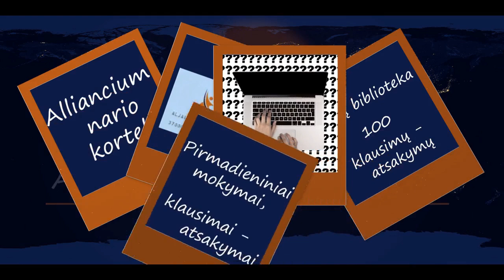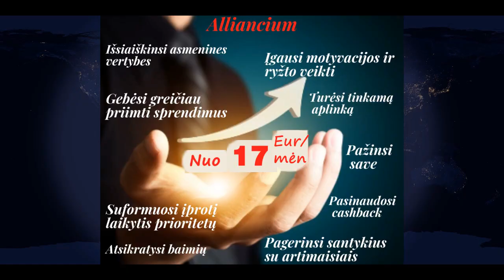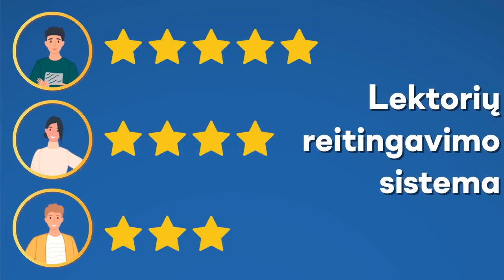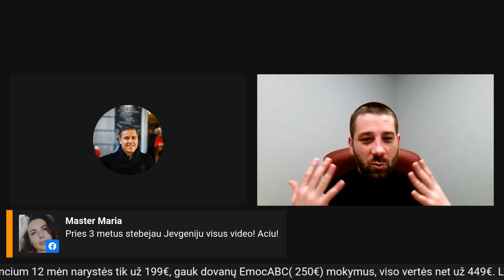Efektyvus emocijų valdymas. Kaip supykti, bet neįsižeisti.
Patiko? Pasidalink!